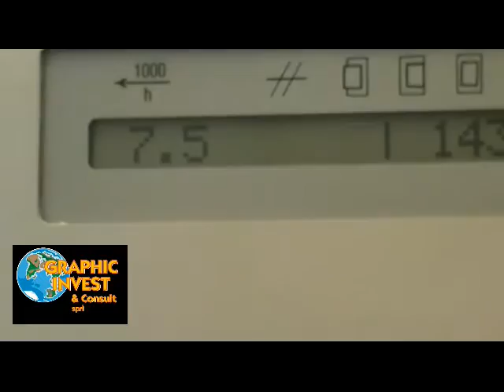Heidelberg SM 74 5P3+LX, 1997, CPC 1 04, 109 M°, Alcolor,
Heidelbert SM 74-5P3+LX
Year : 1997 - Only 109 M° prints
Alcolor dampening - Technotrans refrigeration
IVT Combi IR Druyer - Autoplate
Steel plates in feeder & delivery
Non-stop feeder & delivery
Perfecting 2+3 / 5+0
Auto roller/blanket/impression cylinder washers
Maximum speed : 15.000 sph
Grafix Exatronic powder spray device
Extended delivery.